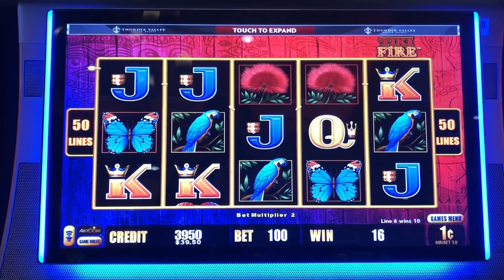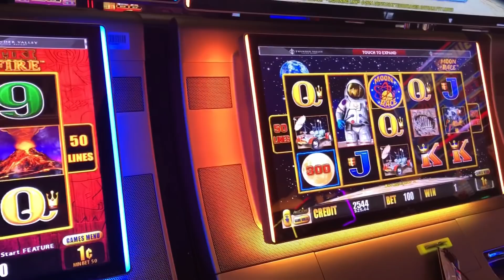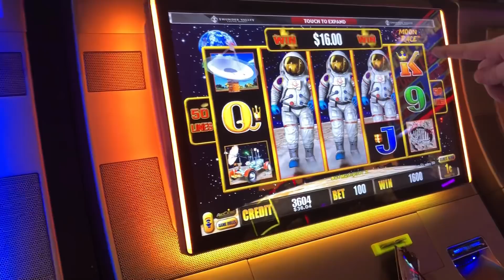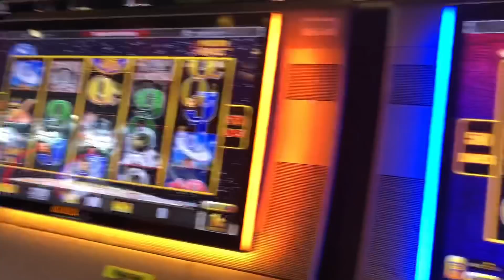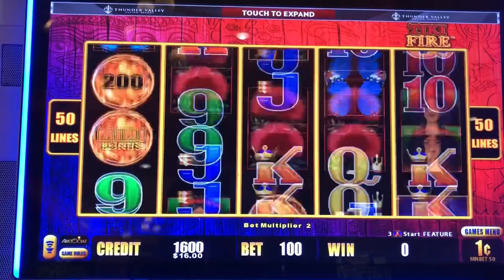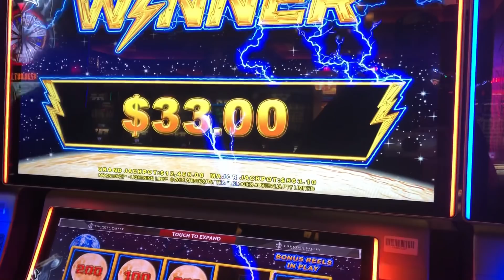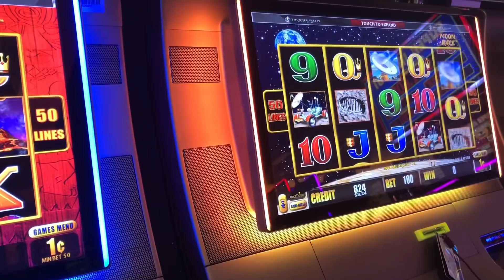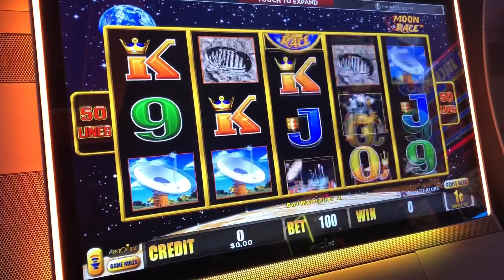BIG WIN on LIGHTNING LINK ?? Or did Tiki Fire the Queen ? Special Edition Viewers Challenge !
This challenge was filmed at Thunder Valley Casino in Northern California. This was a penny denomination, double or nothing challenge with my sister and sister in law.